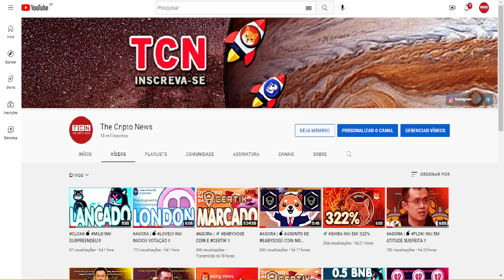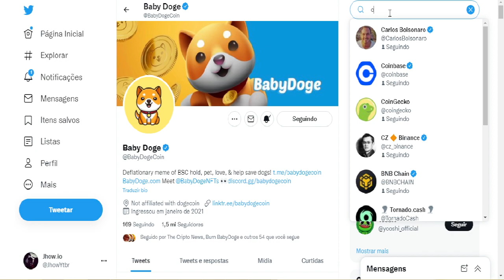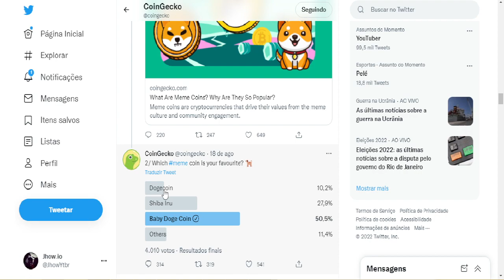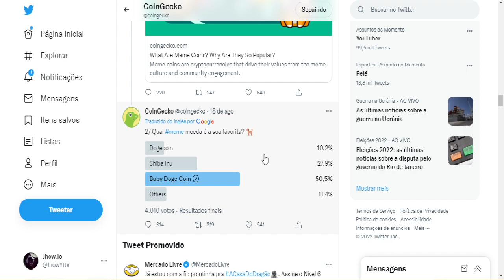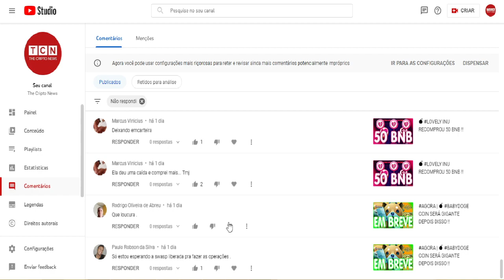AGORA | 💣 BABYDOGE COIN VENCEU !!